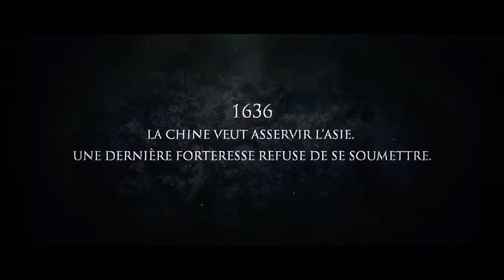THE FORTRESS (2018) / Bande-Annonce du film en VF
THE FORTRESS, film de guerre Sud Coréen
De: Dong-hyuk Hwang
Avec: Yun-seok Kim, Park Hee-Soon, Lee Byung-Hun...
Date de sortie: 08 août 2008 en VOD, Blu-Ray, DVD